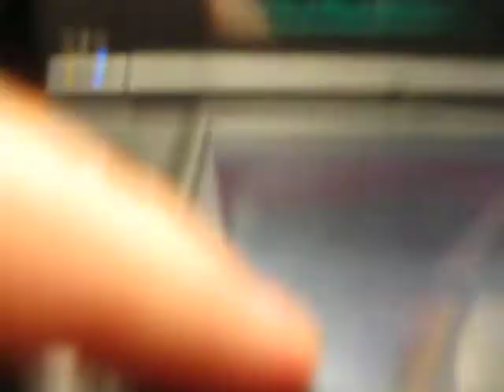pokemon black shaking grass 1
i madde this back when i 1 st got p@kemon black